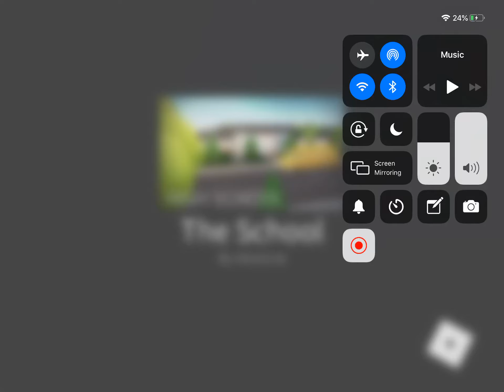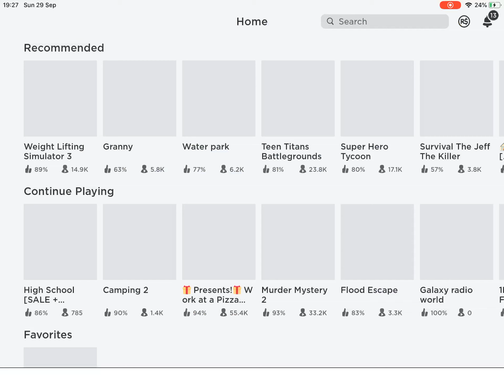Playing flood escape on roblox